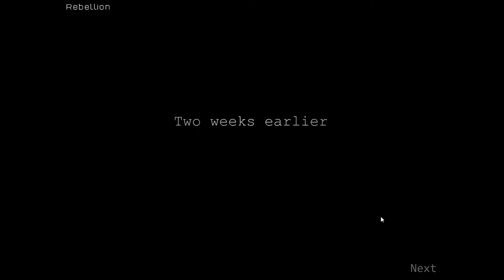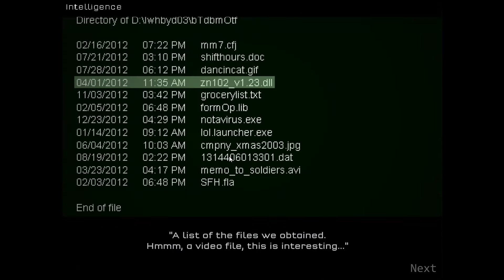Учёный с автоматом - flash game - Strike Force Heroes